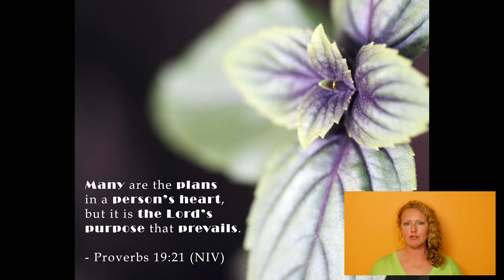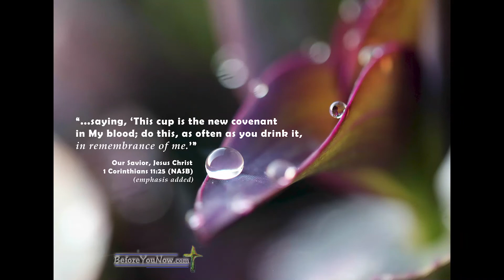The Nature of God II How is God II God in Creation II How to Know God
How do you KNOW the nature of God? How can you experience Him revealed? Stay tuned for a discussion led by the ideas of Sir Thomas Browne, who said that God wrote two books - one in nature, and one in Scripture. (how is God, God in creation, how to know God, Christian Theology)

//SCRIPTURE IN THIS VIDEO//
Second Peter
1 Corinthians 11:25
Psalm 150:6

Classic Christianity by Thomas Oden
The Absolute Basics of the Christian Faith by Phil Tallon
C.S. Lewis at Poet's Corner, Edited by Michael Ward

Learn more about The Xena Project at thexenaproject.org

The “I Am” Bible, King James Version

New International Version

NIV Leadership Bible

New King James Version Study Bible

Strong’s Expanded Concordance

Hebrew Greek Key Study Bible

Who’s Who in the Bible

Bible Signs and Symbols

While this channel may earn minimal sums when you use the links, you are in no way obligated to use these links. Thank you for your support of this work and ministry! With gratitude, Jan